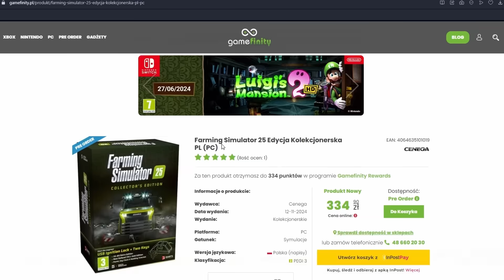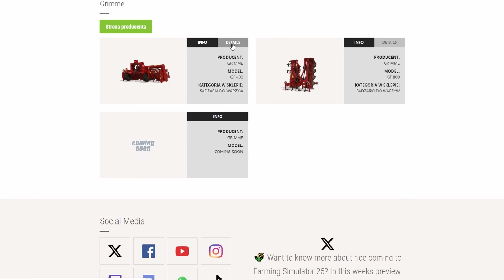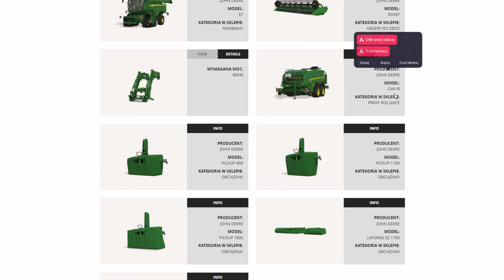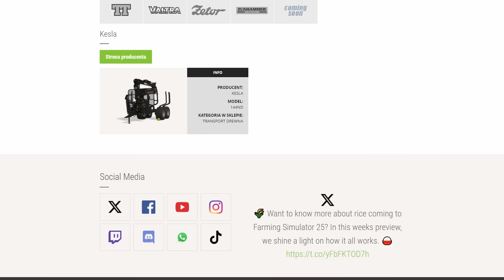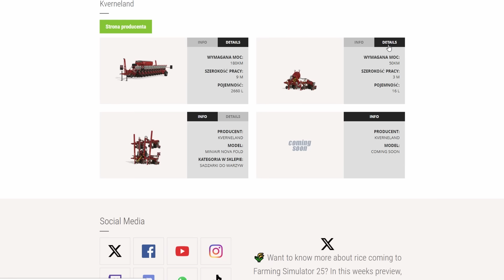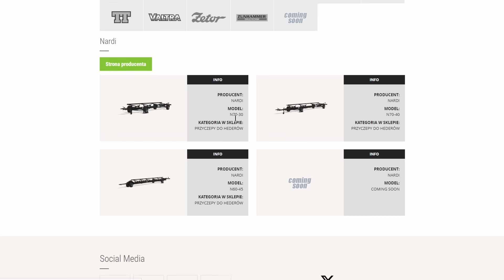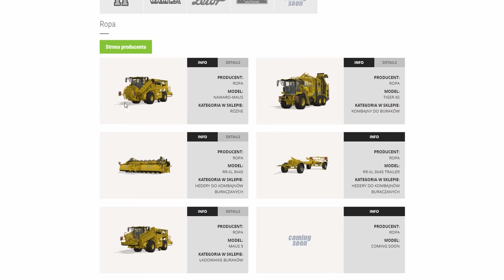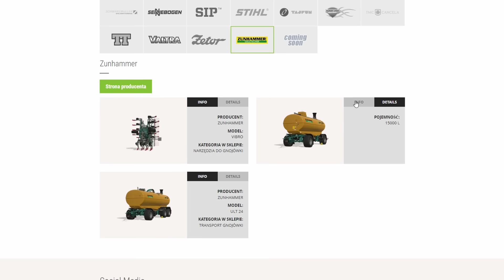FARMING SIMULATOR 25: NOWE MENU BUDOWANIA, SZCZEGÓŁY O UPRAWIE RYŻU ORAZ NOWE MECHANIKI🟢🚜🍚🌾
Siema! W tym materiale omówię nowe maszyny oraz mechaniki które to pojawią się w FS 25 a także przyjrzymy się szczegółowo nowym informacjom na temat uprawy ryżu! Zapraszam!